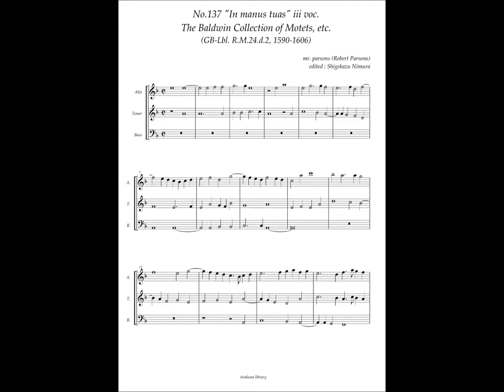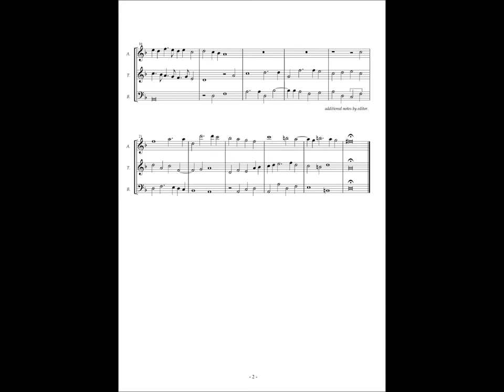RM24 d2, No.137, Robert Parsons, "In manus tuas" iii voc.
Robert Parsons (ca.1535–1572)